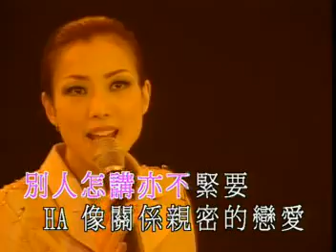郑秀文 亲密关系 live